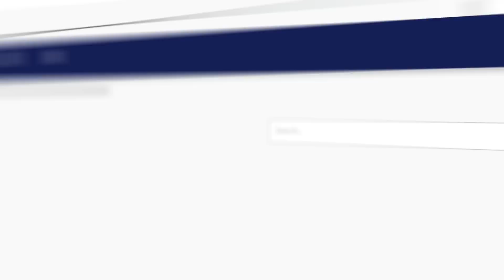TEAL eSIM Platform Overview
Teal connects any IoT onto any network worldwide with patented, GSMA certified eSIM technology.